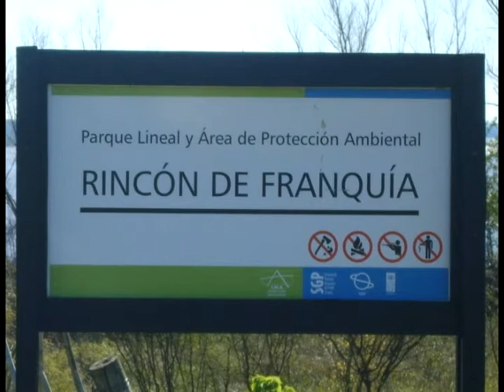Rincón de Franquía - Prof. Carolina Lazo Fariello en Amargueando Radio la R 1410 AM del Uruguay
En Amargueando los sábados a la mañana, la Profesora de historia y Guía turística Carolina Lazo Fariello tiene su columna donde nos invita a recorrer nuestro país.
En esta ocasión da el puntapié a la recorrida por el “Corredor de los Pájaros Pintados” y lo hace desde nuestra “triple frontera”, mas precisamente nos invita a conocer el  Área de protección ambiental Rincón de Franquía.
Amargueando programa radial que se emite de lunes a jueves de 17 a 18 hs y los sábados desde las 8 a través de Radio la R 1410 AM del Uruguay